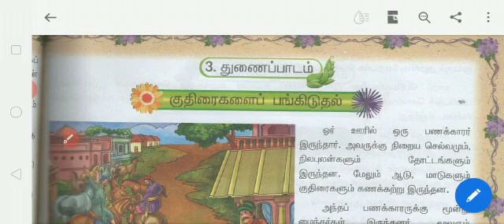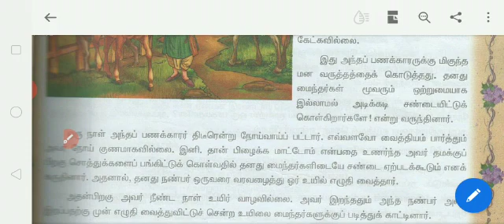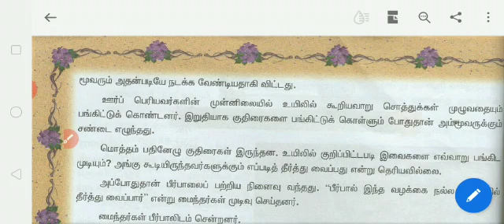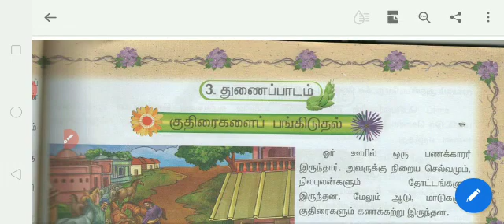VIII - STD - TAMIL - இயல் - 4 - துணைப்பாடம் - குதிரைகளைப் பங்கிடுதல்